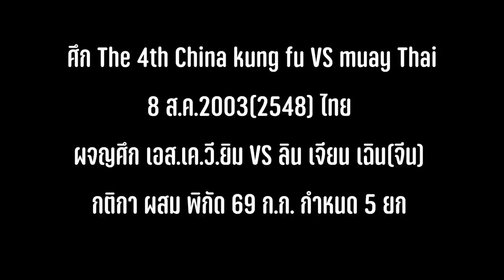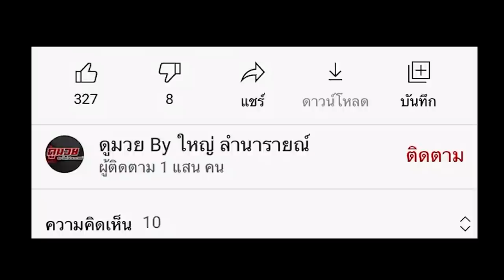เมื่อกังฟูจอมซ่าส์ เจอมวยไทยสายทุ่ม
ผจญศึก เอส.เค.วี.ยิม VS ลิน เจียน เฉิน กังฟูจีน ศึก The 4th China kung fu VS muay Thai เมื่อวันที่ 8 ส.ค.2003(2548) ไทย กติกา ผสม พิกัด 69 ก.ก. กำหนด 5 ยก

มวยไทย,muaythai,กีฬา,มวย,boxing,muay thai,มวยนอก,มวย จีน,มวย จีน vs มวยไทย,ชก มวย,มวย โลก,มวย ญี่ปุ่น,มวย ต่างประเทศ,มวย น็อค,มวย ฝรั่ง,ผจญศึก เอส.เค.วี.ยิม,ผจญศึก ลูกพระบาท